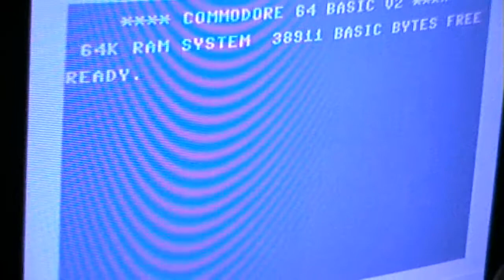Let's Play: Qwak (Amiga)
A platform game made by Team 17.
Not badly made, but it didn't catch me right away... maybe I have to play it a little longer so it can grow on me.